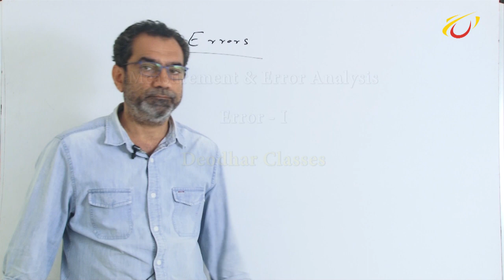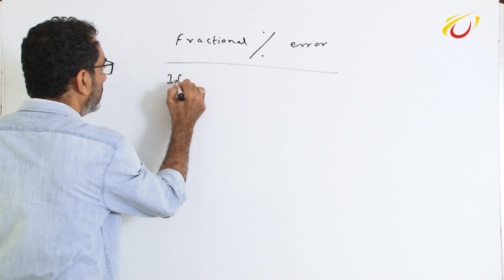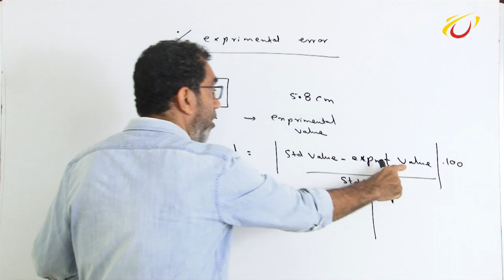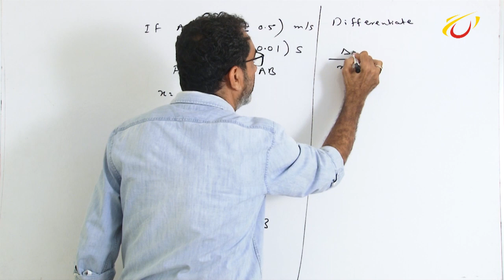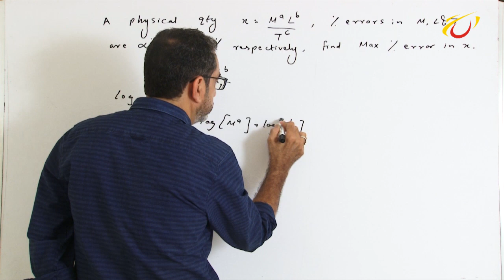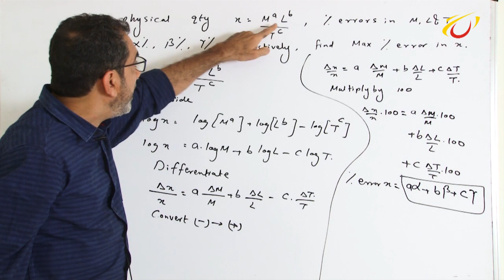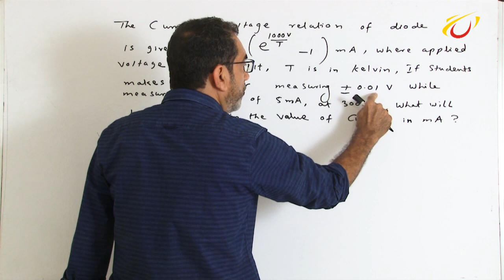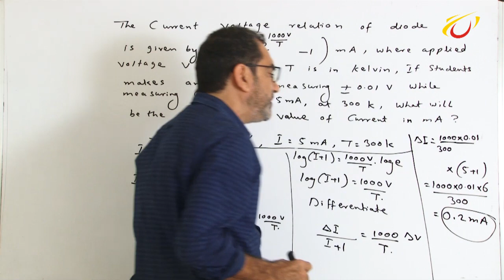Error Analysis and Measurements - Lecture II - Error I